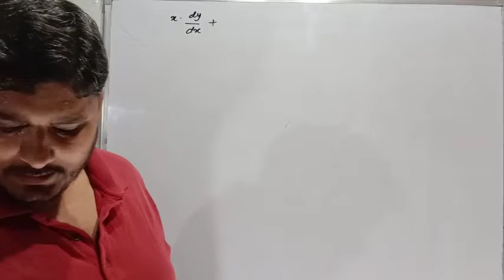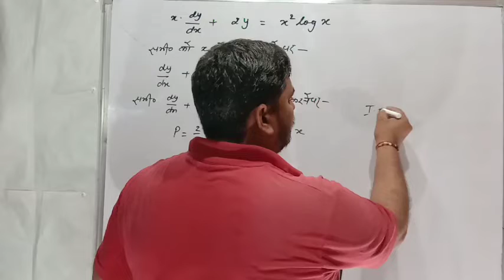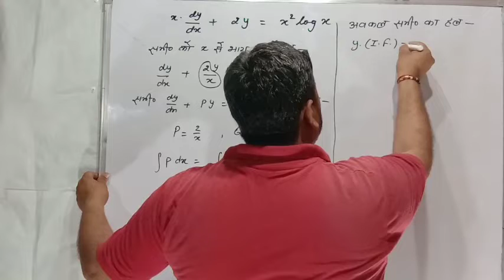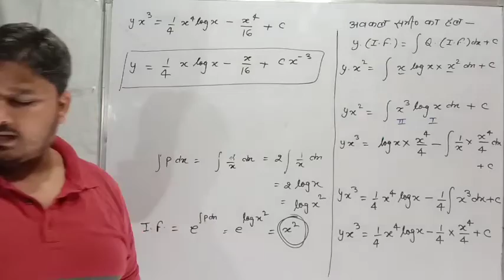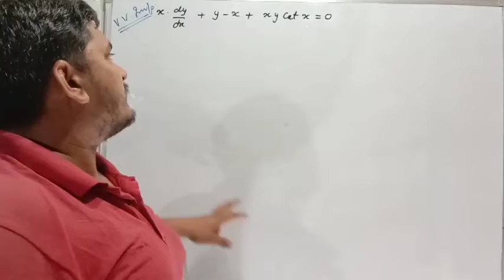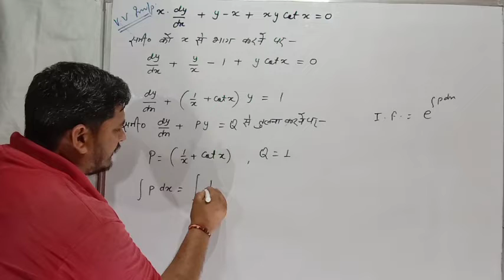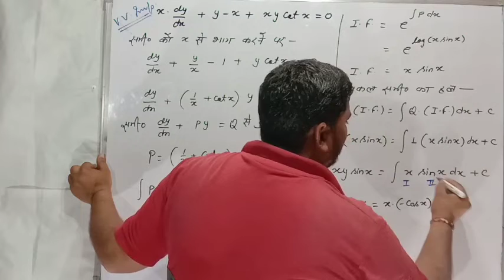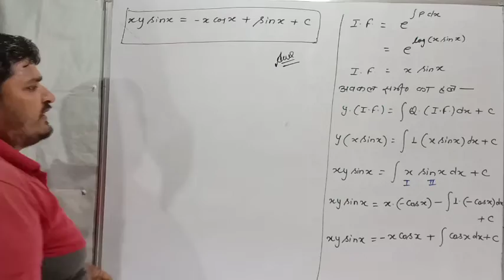अवकल समीकरण कक्षा 12||Differential equations class 12||part31#awkal samikaran#Math||by abhishek sir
Thanku for watching classes